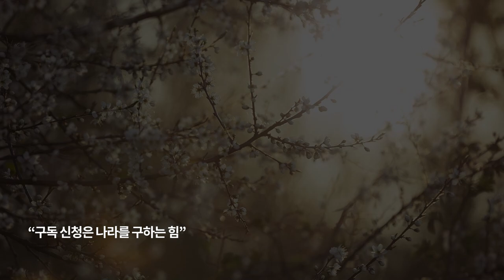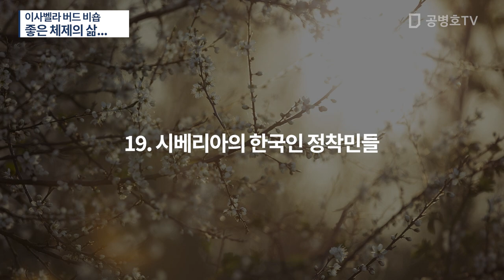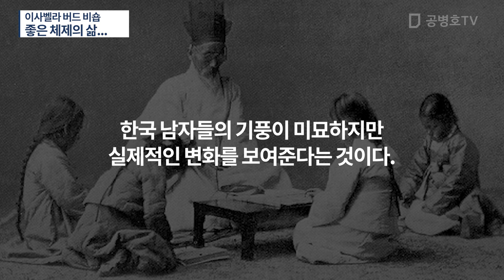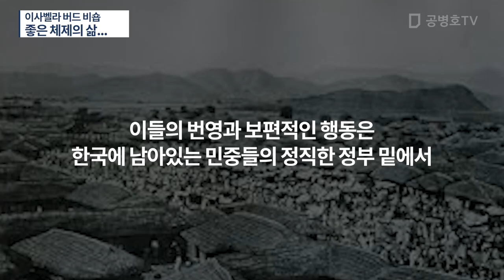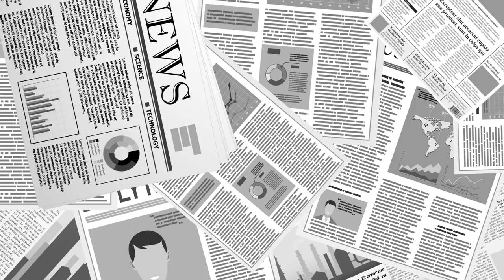이사벨라 버드 비숍 / 좋은 체제의 삶... [공병호TV]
Bitcoin : 3MTW849AkP2ftLeSK2teZHMmzLu7Z83s9U